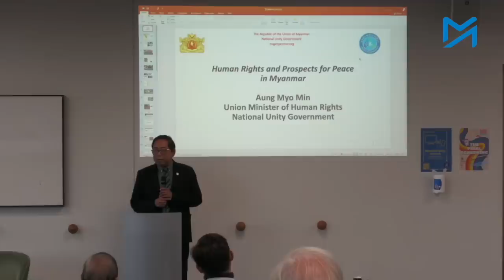စစ်ခေါင်းဆောင်တွေကို ဩစတြေးလျမှာ တရားစွဲဖို့ NUG ဘာတွေပြင်ဆင်နေလဲ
Universal Jurisdiction ဟုခေါ်သော နိုင်ငံတစ်ခု၏ တရားဥပဒေကိုသုံးကာ မြန်မာစစ်တပ်၏ ကျူးလွန်မှုများအတွက် တာဝန်အရှိဆုံး စစ်ခေါင်းဆောင်များကို ဩစတြေးလျနိုင်ငံတွင် တရားစွဲဆိုရန် အမျိုးသားညီညွတ်ရေးအစိုးရ NUG က ကြိုးပမ်းနေသည်။

လက်ယက်ကုန်း၊ အနန့်ပါနှင့် ပဇီကြီးရွာကဲ့သို့ အဆိုးရွားဆုံး လေကြောင်းတိုက်ခိုက်မှု ဖြစ်စဉ်များကို ဦးစားပေးပြီး တရားစွဲရန် ပြင်ဆင်ထားသည်ဟု ဩစတြေးလျနိုင်ငံသို့ ရောက်ရှိနေသည့် NUG လူ့အခွင့်အရေးဝန်ကြီး ဦးအောင်မျိုးမင်းက Myanmar Now ကို ပြောသည်။

ခရီးစဉ်အတွင်း ဩစတြေးလျနိုင်ငံ၏ လူ့အခွင့်အရေးဆိုင်ရာသံအမတ်၊ လူဝင်မှုကြီးကြပ်ရေးနှင့် ပြည်ထဲရေးဌာန အတွင်းဝန် အပါအဝင် မြန်မာ့အရေးတက်ကြွလှုပ်ရှားသူ ဩစတြေးလျလွှတ်တော်ကိုယ်စားလှယ်များနှင့် တွေ့ဆုံစဉ် ဖြစ်ပေါ်တိုးတက်မှု အခြေအနေများနှင့်ပတ်သက်ပြီး ဝန်ကြီး ဦးအောင်မျိုးမင်းကို Myanmar Now က တွေ့ဆုံးမေးမြန်းထားသည်။

မေးမြန်း - စထွန်းအောင်